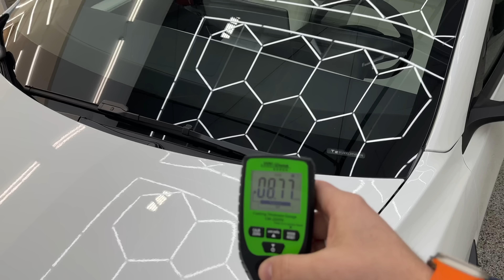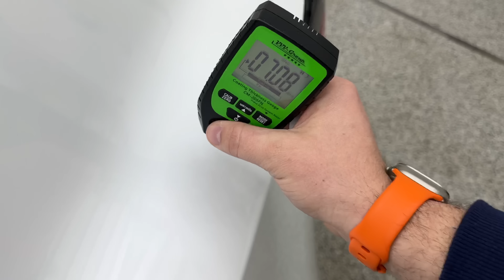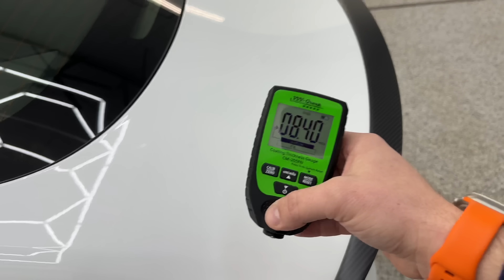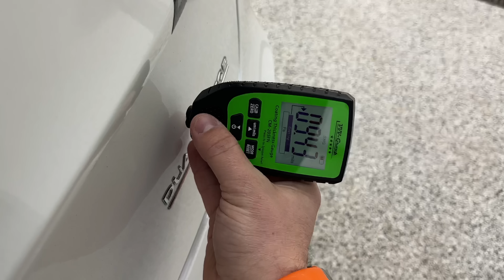Drastic Improvement In Tesla Build Quality! Analyzing Brand New Model 3 Performance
This is my dad's brand-new Tesla Model 3 Performance! With recent tax incentives and price cuts I was very curious to see how current Tesla's are looking as far as build quality. As demand increases has build quality suffered as Tesla is forced to quickly build cars?

0:00 Intro
0:57 Exterior Build Quality
9:50 Interior Build Quality
15:58 Paint Thickness Readings
24:52 Paint Defects
31:38 Overall Impressions